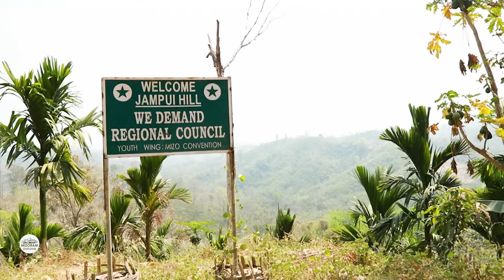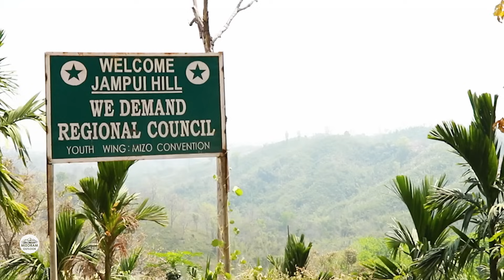Sabual Khua Jampui Tripura | Eng dinhmunah nge an din chiah hi le😲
Sabual is one of the villages in Jampui Hills, Tripura. The people living in that area are Mizo and Bru and their main source of income is by growing arecanuts in their land.